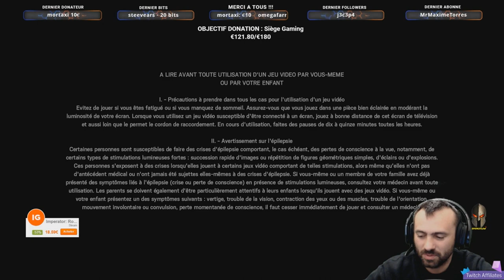!giveaway un jeux PC à gagner | Escouade de Followers - Abonnés - Viewers en classé ! !discord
💻🎧 PC STREAMING

- 16 GO RAM DDR 4 2400 mhz

➡️ PROGRAMME